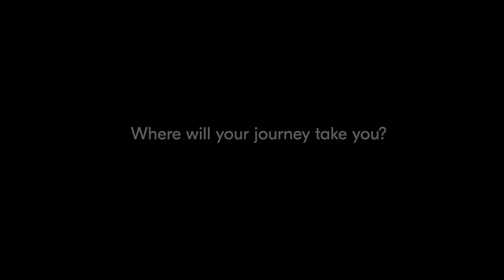Nikon Brand Keith 54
ถ้าคุณเคยหาเหตุผลของการไล่ตามความฝัน นี่คือหนึ่งตัวอย่างของการทำฝันให้เป็นจริง

Keith Ladzinski ช่างภาพมืออาชีพจาก Nikon USA ผู้ที่เปลี่ยนความฝันสู่ชีวิตจริง จากกล้อง Nikon ตัวแรกตอนอายุ 18 เขาพบว่าการถ่ายภาพทำให้เขาเจอกับเหตุผลและหลงรักไปกับการทำตามความฝัน แล้วคุณละ เส้นทางของคุณ จะพาคุณไปในดินแดนใด?

ดูเรื่องราวแรงบันดาลใจจาก Keith ได้ที่

ติดตามรายละเอียดกิจกรรมและข่าวสารอื่นๆ ได้ที่เว็บไซต์ และเฟสบุ๊คเพจ

อบรมการถ่ายภาพกับนิคอนได้ที่